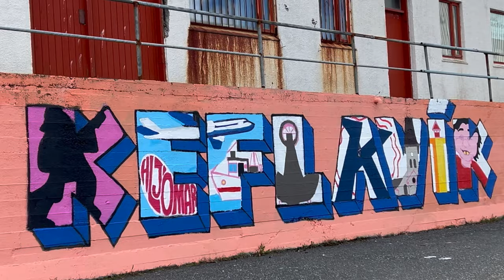Walking in Keflavík - A Small Town in Iceland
Keflavík, a town with a rich history, was founded by Scottish entrepreneurs in the 16th century and developed as a fishing and fish processing hub. In the 1940s, it gained strategic importance with the construction of an airport by the U.S. military, which played a vital role during World War II and the Cold War. Known for its rugged basalt terrain and subpolar oceanic climate, Keflavík boasts cool summers and mild winters. The town gained cultural significance in the 1960s and 1970s as "The Beatle Town" due to its vibrant music scene. Today, it is represented in sports by Íþrótta- og ungmennafélag Keflavíkur and features in popular culture through Tom Clancy’s Red Storm Rising and Arnaldur Indriðason's Operation Napoleon.

00:08 - Statue of man & woman

01:54 - The anchor of Brúarfoss

02:13 - Reykjanesbær Art Museum

04:10 - Harbour

09:34 - Giantess Cave

11:47 - Keflavík lookout point

Location Keflavík, Iceland

Filmed in June 2024 using iPhone 13 pro max